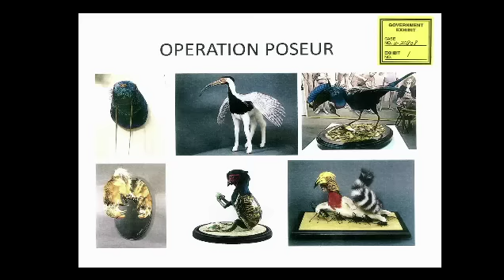Hot Docs Trailers 2015: BERNICE